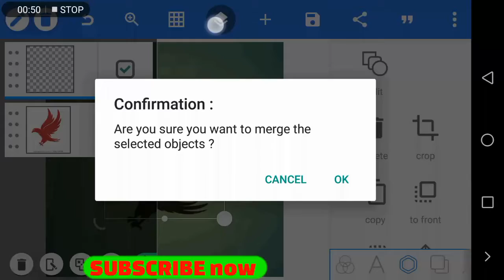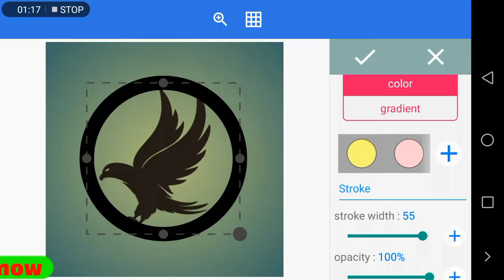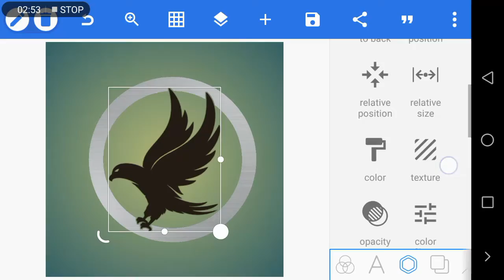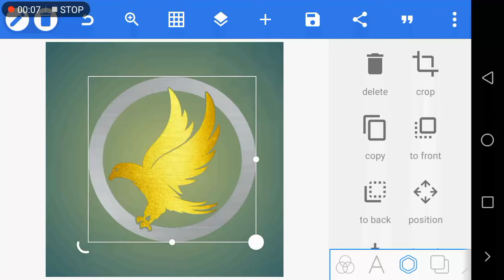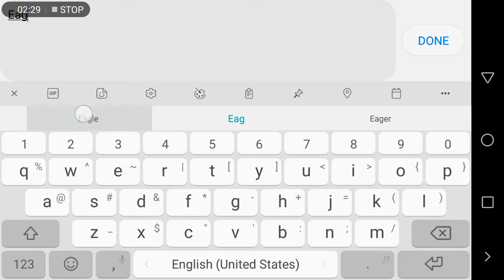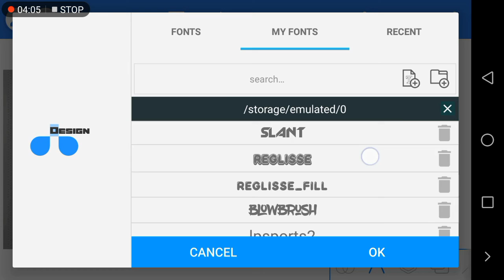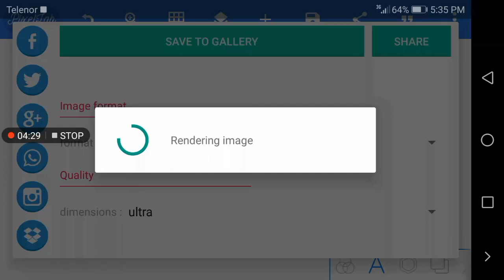Eagle Brand LOGO | How to create in your Android pixellab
Fonts, Textures and png will be uploaded very soon.

💌Keywords:.

Picsart logo

Logo design

Logo maker

Gold Pixellab me logo kaisy Banaye,
Pixellab me 3d logo banane ka tariqa,
VANDY DESIGN

Crazy Tips

Abba Mutari

CS Editz

TECH GHOR

PixelLab Tutorial

Pixell ah Editing Tutorial
💌Keywords:.

Picsart logo

X

Logo design

Logo maker